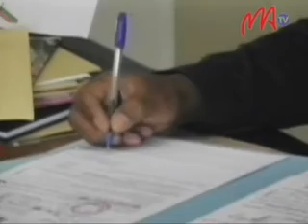06-TABERA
Betsaka ny mpanao politika mihevitra fa tokony hitarika ny FFM ny  Profesora Zafy Albert. Mbola tsy nitondra valinteny ofisialy mikasika ny fahavonona na tsia hirotsaka amin'izany anefa ny tenany.